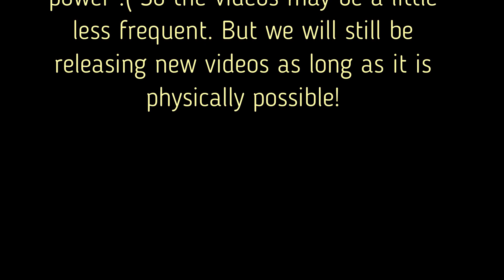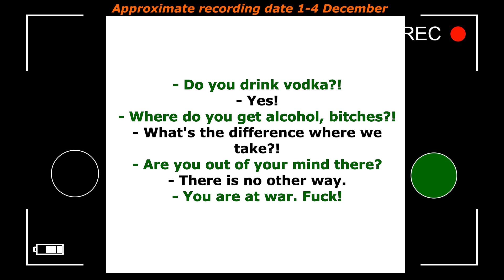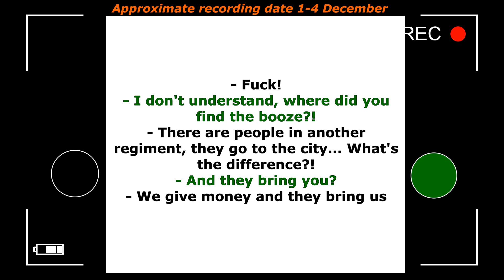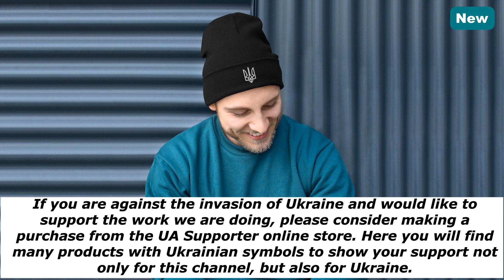Interception of Russian conversations Part 532 "If we drink vodka - everything is fine!"